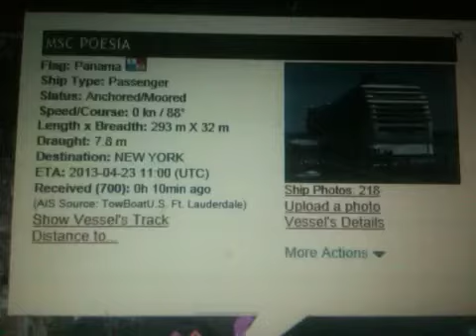Msc poesia New York next stop